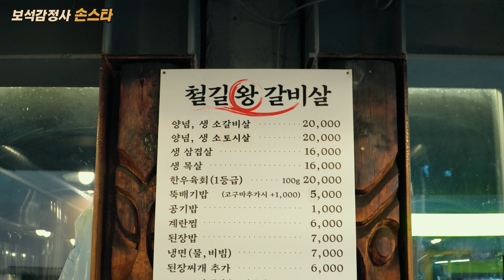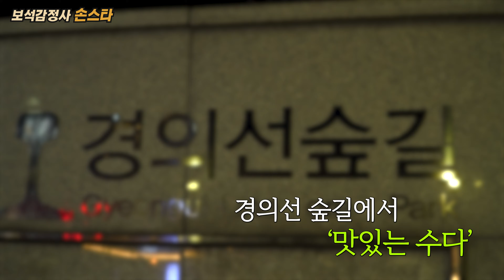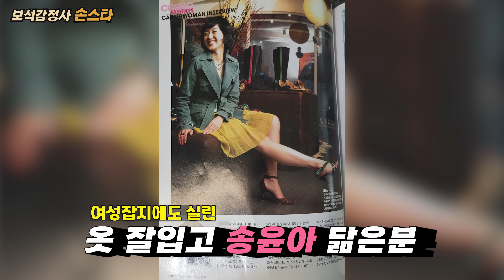홍대근처 나와바리였던 그녀를 기억하며 한잔 말아봅니다.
홍대근처 송윤아 닮은분을 회상하며 한잔 말아보네요

손스타 프로필
한국정품금거래소 손인철 대표
보석경영학박사 (Ph. D)
미국보석감정사 (GIA G. G.)
유럽보석감정사 (EGL G. G.)
한국보석감정산업기사 (AGEK)
한국보석감정사 (AGK)
(사)한국보석감정사협회 이사
(사)한국보석경영학회 이사